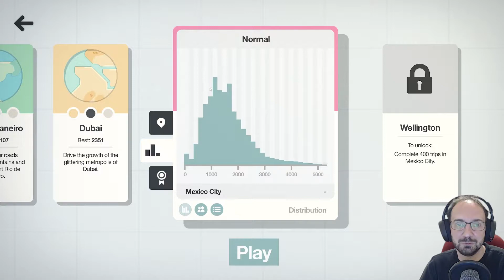Mexico City | Mini Motorways | Episode 12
We break into the top 10% in Mexico City. But is it good enough to beat iamkaity?